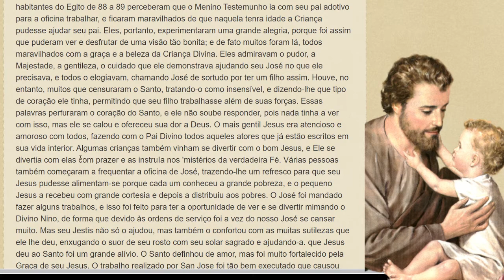Vida de São José: O Santo vendo Jesus crescer